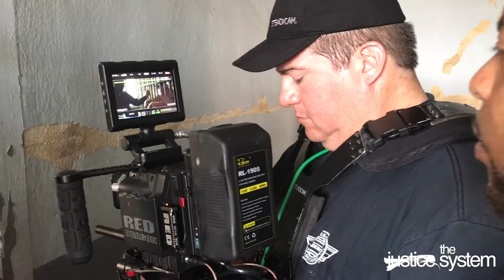The System MOVIE 2017 The Movie - Behind the Scenes in Globe AZ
Thesystemthemovie.com